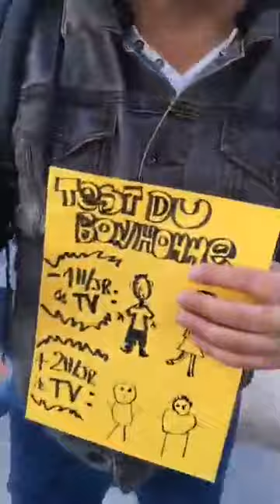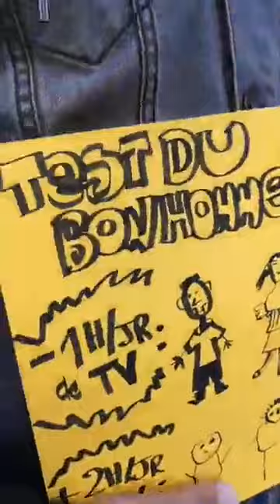Citoyen Guizmo soutenue par les Gilets Jaunes constituants RDV 18 PARIS